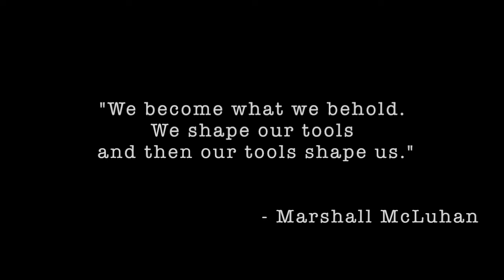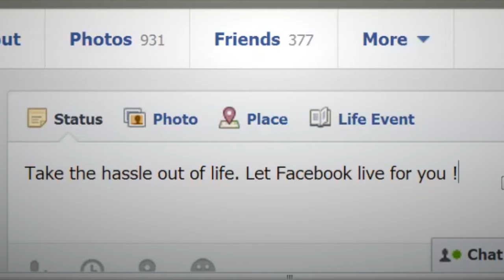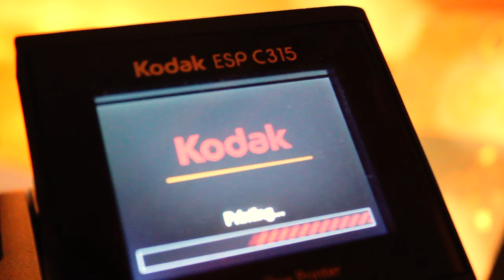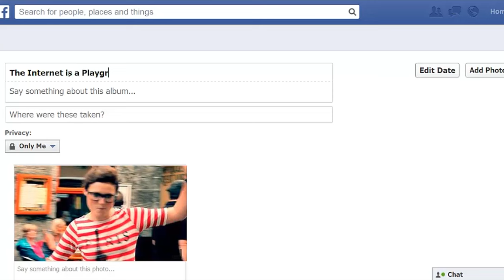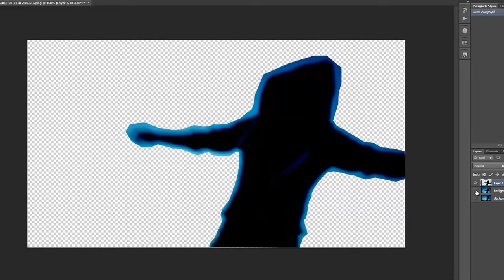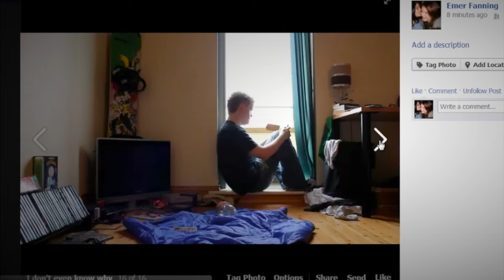LCD Soundsystem - Dance Yourself Clean. HD Music Video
A short film depicting the obsession and danger of living your life through Facebook.
LCD Soundsystem - Dance yourself clean music video.
A BoredomworkZ Production featuring Emer Fanning.
Friends on Facebook.